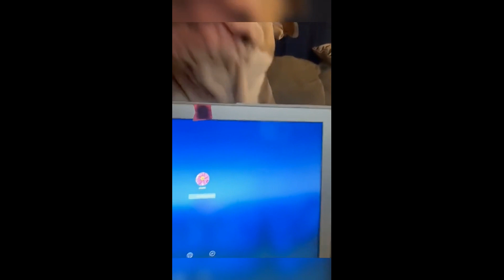TRY NOT TO LAUGH Funny Animals #2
New Funny Animals 🐱😂🐶😍